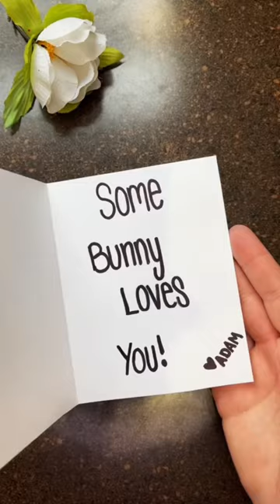Cardboard bunny cards 🐰